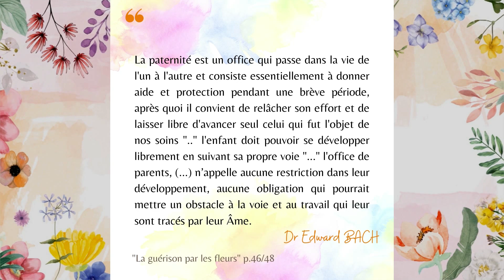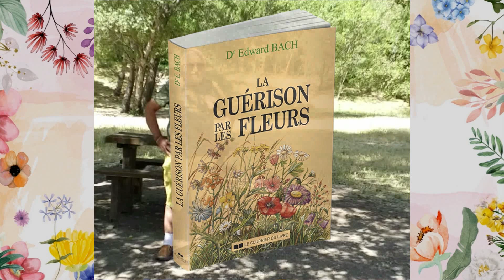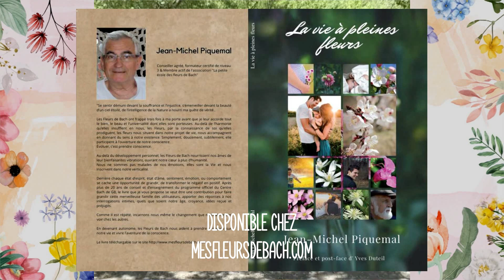Fleurs de Bach & Spiritualité🌸Rencontre avec Jean-Michel Piquemal🌸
Instants de partages en toute simplicité... sur le thème "Fleurs de Bach et spiritualité".
Journée de rencontre des Conseillers Fleurs de Bach en Paca au Lac du Broc (06) autour Jean-Michel Piquemal, Conseiller agréé et formateur certifié en Fleurs de Bach.
Auteur du livre "La Vie à pleines fleurs", auto-édition, disponible chez Mes Fleurs de Bach

*** N'hésitez pas à laisser un message il seront tous transmis à Mr Piquemal*** Merci

🌸Merci d’avoir regardé  & à bientôt pour d'autres partages et mises en lien ! 💞, Virginie

Partages recueillis par Virginie LUCET, Conseillère agréée & formatrice certifiée Fleurs de Bach, Pilote de Mes Fleurs de Bach

🎁 Téléchargez gratuitement mon livret sur l’hypersensibilité et les Fleurs de Bach 🌸